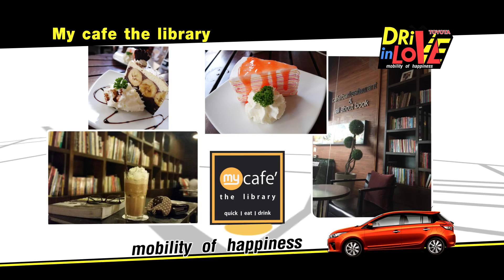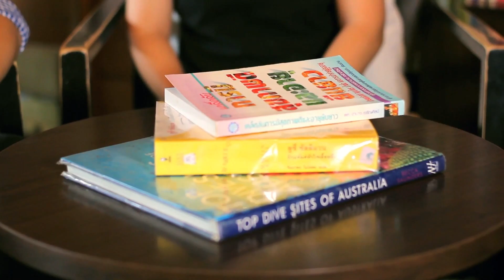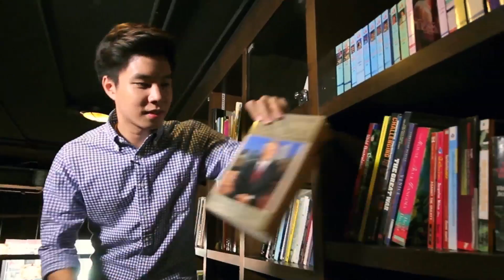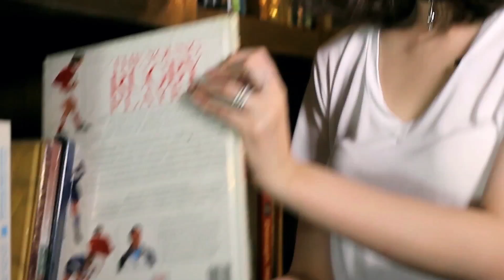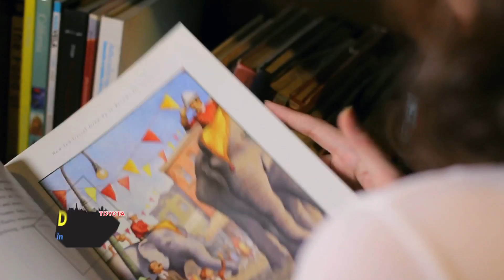TOYOTA Drive In Love : My Cafe the Library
ร้านอาหารในห้องสมุด ที่เปิด 24 ชั่วโมง การตกแต่งเป็นบรรยากาศเรียบง่าย และมีมุมสงบบนชั้นลอยสำหรับผู้ที่ต้องการความเป็นส่วนตัว มีอาหารและเครื่องดื่ม พร้อมชั้นหนังสือขนาดใหญ่ที่มีหนังสือให้เลือกอ่านมากมาย เหมาะกับการมานั่งทานอาหาร แล้วอ่านหนังสือ หรือทำงานไปด้วยกัน โดยทางร้านจะมีบริการ wi-fi เตรียมไว้ให้ใช้บริการอีกด้วย